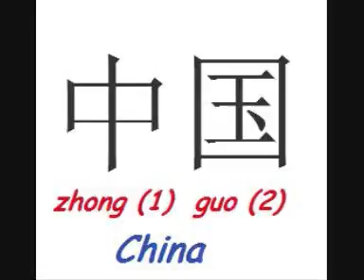How to write China in Chinese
zhong (1) guo (2)